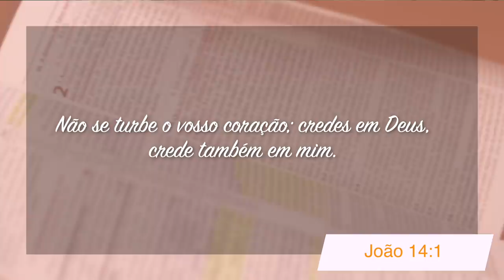Minutos de Esperança | Um Deus que nos Encoraja e Anima | com o Pr. Elias Brenha